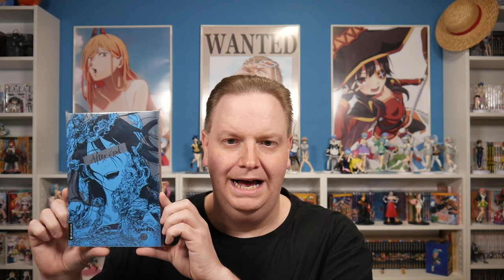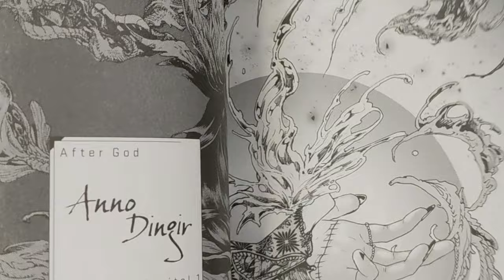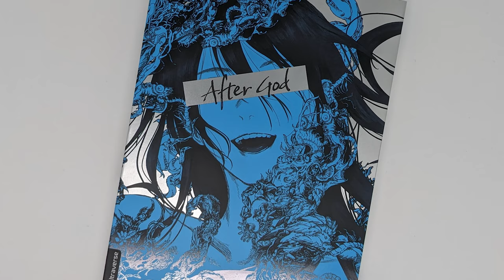AFTER GOD - Diesen MANGA muss DU lesen! 📕 Altraverse 📕 Manga Review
Meine Meinung zum Manga von After God! Ein krasser Action, Shounen & Fantasy Manga!

✔️ Amazon Wishlist

Du hast Lust auf mehr Anime & Manga Videos & Podcasts?

Sumi Eno | Altraverse